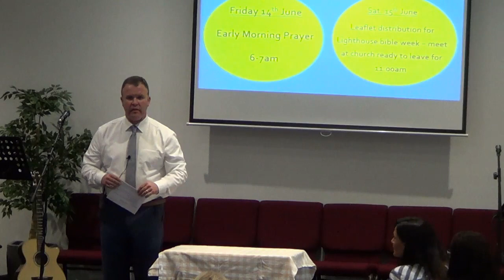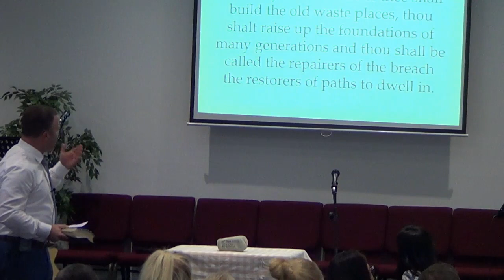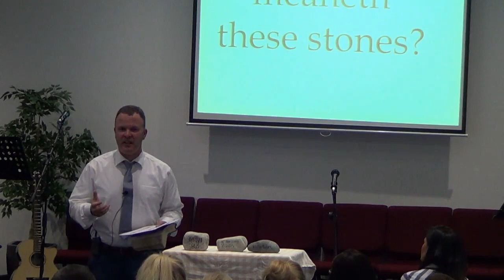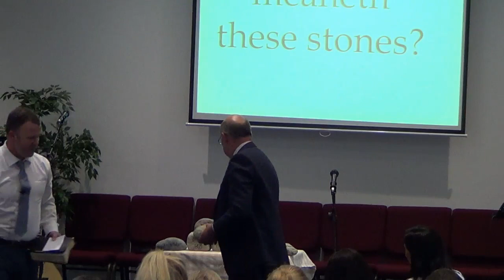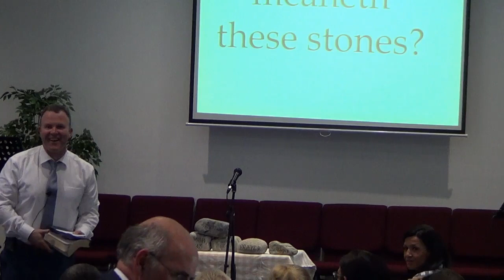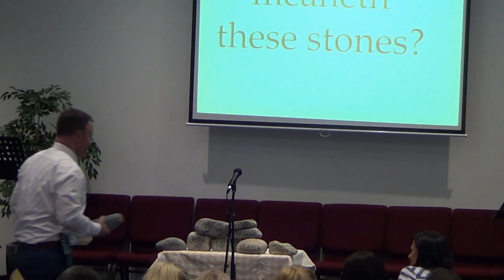14th Anniversary Testimony Service- What meaneth these stones? 9/6/19 PM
What meaneth these stones?
14th Anniversary Testimony Praise Service
9/6/19 PM

Joshua 4 v 21

Audio Sermons also available on Soundcloud.